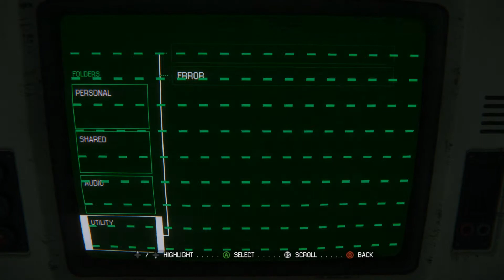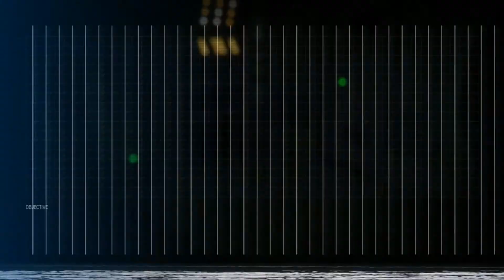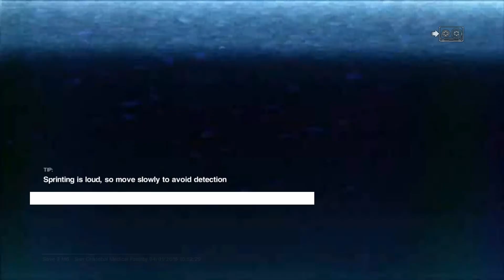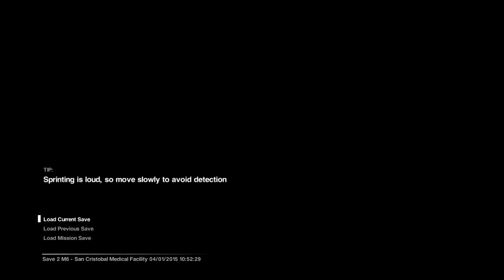Alien Isolation Let's Play Part 12 | Humans, androids AND Xeno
Humans, androids AND the xenomorph!? Get me out of this station! I have the feeling, it's going to get worse...